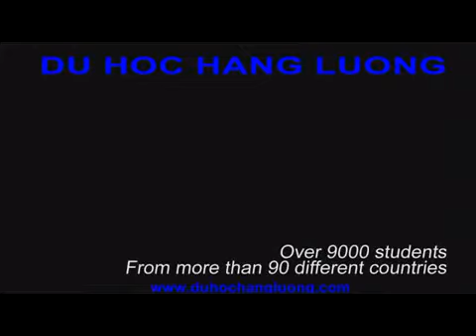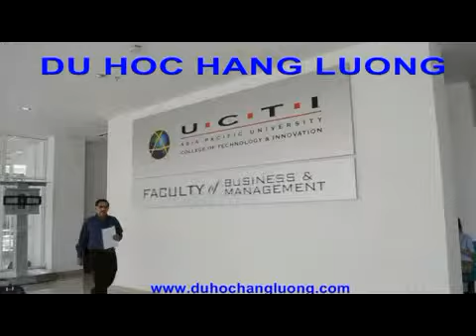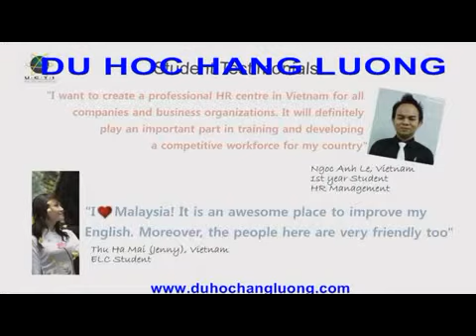Du học Malaysia - Đại học công nghệ UCTI - Hằng Lương